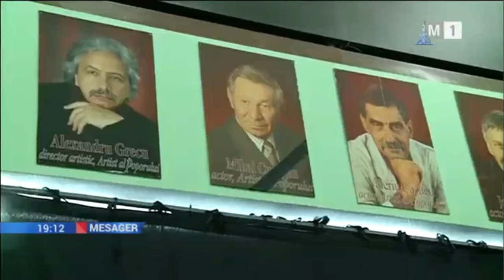ADIO bunului, sfătosului actor Mihai Curagău! Reportaj TVM de la funeralii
Actorul Mihai Curagău a fost petrecut astăzi, 26 decembrie 2016, pe ultimul drum în aplauzele spectatorilor. În dimineaţa zilei, la Teatrul „Satiricus – I.L. Caragiale” din capitală a avut loc un miting de doliu, la care au fost prezenţi colegii de scenă ai actorului, oameni de cultură, politicieni, numeroşii discipoli, dar şi spectatori, care i-au admirat talentul.